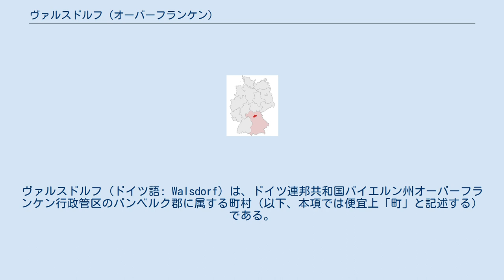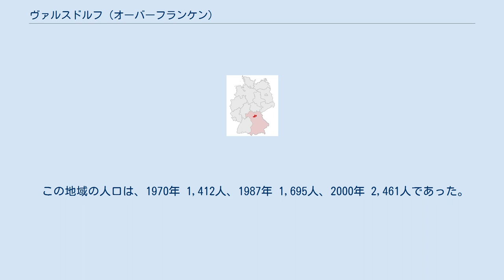ヴァルスドルフ (オーバーフランケン)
ヴァルスドルフ (ドイツ語: Walsdorf) は、ドイツ連邦共和国バイエルン州オーバーフランケン行政管区のバンベルク郡に属する町村（以下、本項では便宜上「町」と記述する）である。
バンベルクの西約10km、アウラハ川の渓谷に位置する。
 ヴァルスドルフの名を挙げている最も古い文献上の記録は、1317年に記されたヴュルツブルクの最も古い土地台帳である。
この土地は、ロイタースハイム・フォン・リスベルクのバンベルクの封土になった。
この土地はその後、1399年にテュングフェルトの領主の支配下に入り、1524年にはヴォルフ・フォン・クレヴェルスハイム（= クライルスハイム）に譲渡された。
特に1525年以降のクライルスハイムの治世はこの村の形成に重要な働きをなした。
宗教上の所属を定め、村の構成を整え、村は市場の開催権を持つシュタイガーヴァルト北部の裕福な村として繁栄した。
やがてこの村の領主は宗教改革の支持者となり、マルティン・ルターがヴォルムスへ向かう際、その警護を務めた。
家臣もこれに続き、プロテスタントの教理を受け容れたため、バンベルクの司教本部と何十年にも及ぶ争いが始まった。
 こうした歴史は、現在でも、カトリック信者が圧倒的な周辺地域に対し、高い割合(40%)のプロテスタント・ルター派信者がいるという人口構成として影響を与えている。
 クライルスハイム男爵の独立した騎士領は、1806年にライン同盟に加盟したことで、バイエルン領となった。
しかし、1848年に封建制度が廃止されるまで、この村はクライルスハイム家の所領であり、保護・被保護の関係は、1964年初めに解消されるまで続いた。
 1978年5月1日に、それまで独立した自治体であったコルムスドルフ（ファイゲンドルフ地区とツェッテルスドルフ地区）とエアラウとが自発的に合併した結果、ヴァルスドルフとなった。
同時にヴァルスドルフは近隣町村のシュテーガウラハ、リスベルク、プリーゼンドルフと行政共同体を形成したが、1979年12月31日にこの共同体は解消された。
1980年1月1日からは、シュテーガウラハとヴァルスドルフだけからなる、シュテーガウラハ行政共同体を形成している。
 首長は、マリオ・ヴォルフ (Freie Liste) である。